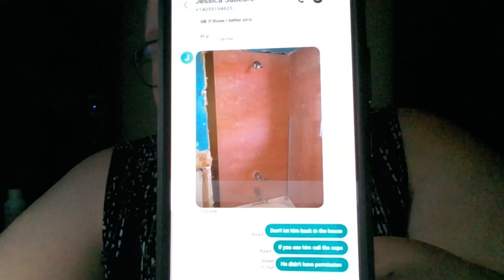crazy people and sheetroc